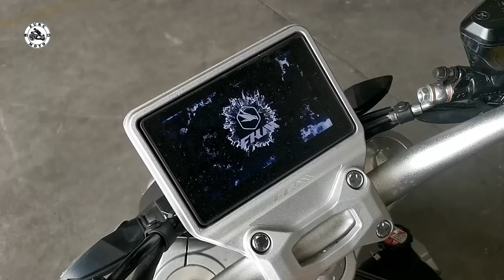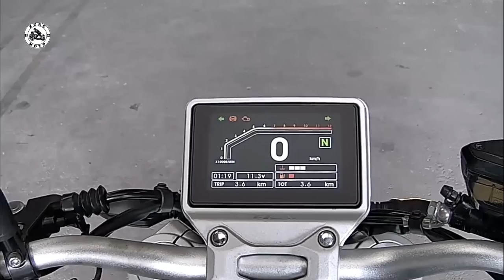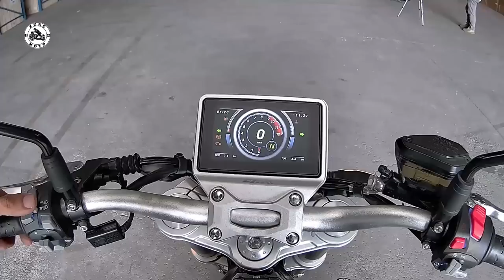FKM Falcon X400 | Price & Specs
🛒Cash Price P208,000